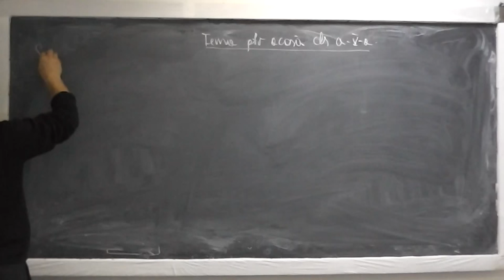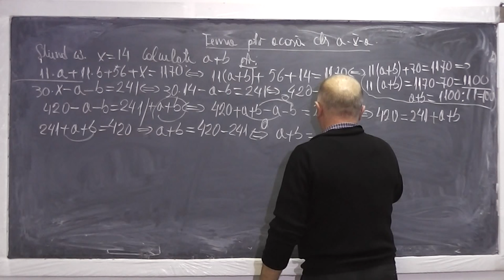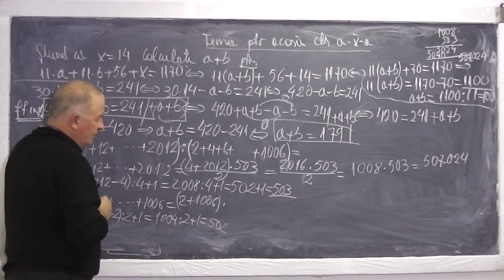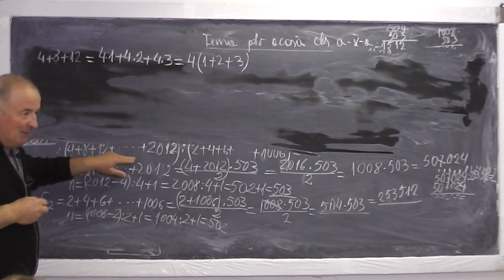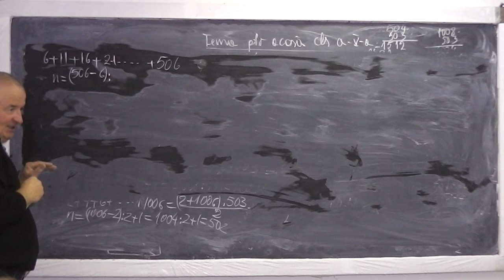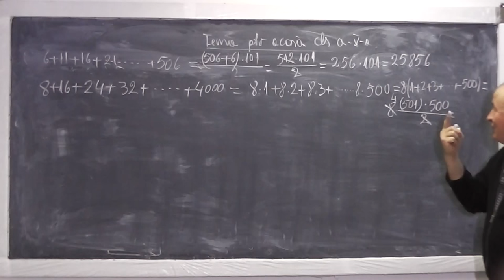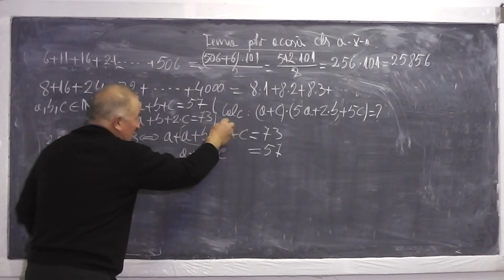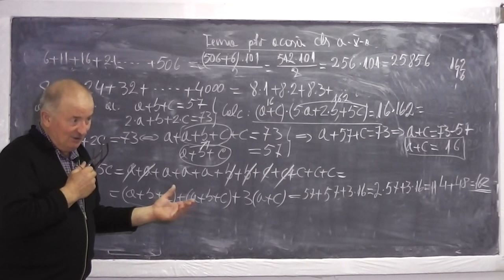1/2 Lectia 656 - Factor comun | Sume Gauss | Patrat si Cub perfect Operatii cu Puteri - Tema Clasa 5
Aceste lectii sunt sustinute de voi si daca va sunt utile, as aprecia un Like si Share - In aceasta lectie de matematica pe care o puteti vedea in direct si pe discutam si rezolvam tema pentru acasa la clasa a V-a. Din cuprins: Exercitii cu scoaterea in factor comun, Sume Gauss, Patrate perfecte, Cuburi perfecte, Puteri, Operatii si reguli de calcul cu puteri. Daca lectia va este utila, as aprecia un Share si Like - VIDEO MATEMATICA cu Proful Online sau cautati pe Google: profu online Ioan Ursu

- 1/2 Lectia 656 - Factor comun | Sume Gauss | Patrat si Cub perfect Operatii cu Puteri - Tema Clasa 5
- 2/2 Lectia 656 - Factor comun | Sume Gauss | Patrat si Cub perfect Operatii cu Puteri - Tema Clasa 5
- Lectia 656 - Factor comun | Sume Gauss | Patrat si Cub perfect Operatii cu Puteri - Tema Clasa 5